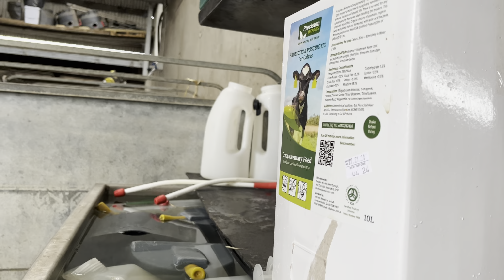John Buckley talks PM success in calf rearing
John is finding Precision Microbes calf excellent in helping transition young calves onto milk replacer with very little issues and a reduction in digestive issues and calf scour.

Another farm visit this week to John Buckley in Bantry Co Cork

Top operator always looking to improve
With a Johnes control program on farm
One of the big challenges was transitioning young calves onto milk replacer and digestive upsets.

He has been feeding 30mls daily from brith for 30 days.
He is also feeding @precison_microbes through his automatic calf feeder.

Anyone seeing a benefit from PM this year in calves recovering from diarrhoea.
Moving to 30mls for 30 days is a game changer

Thanks to the Buckley family